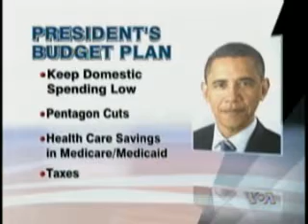2011-04-14 美国之音新闻: 奥巴马总统公布削减赤字计划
美国之音新闻: 美国总统奥巴马提出削减赤字计划，他说这项计划将在今后12年内把美国年度巨额赤字削减4万亿美元。脸书: